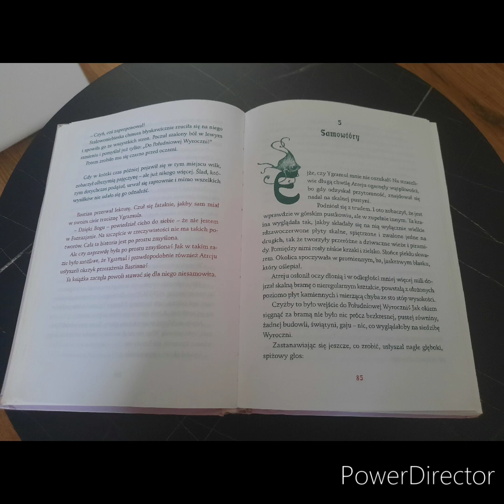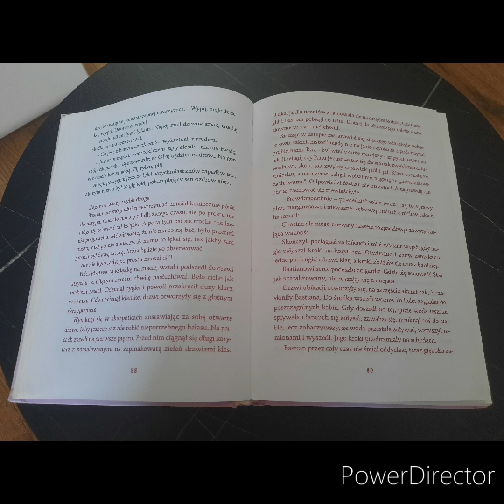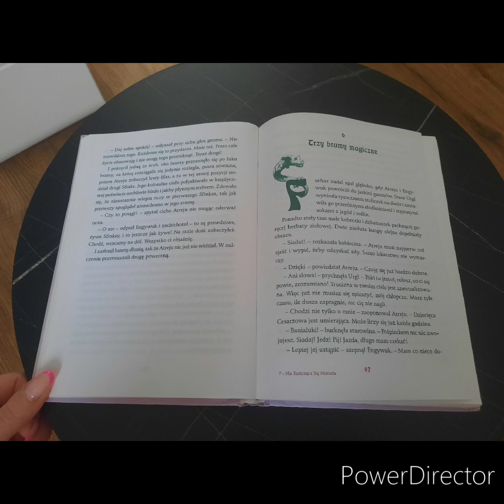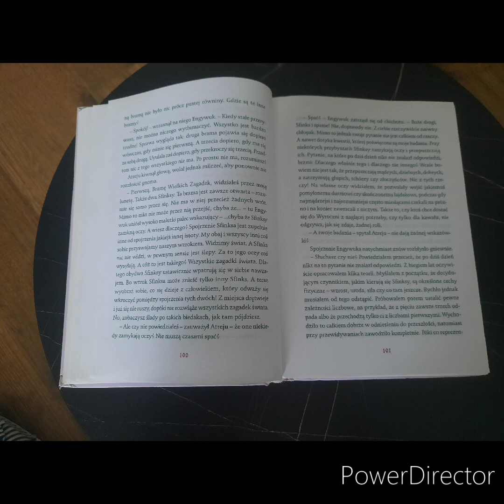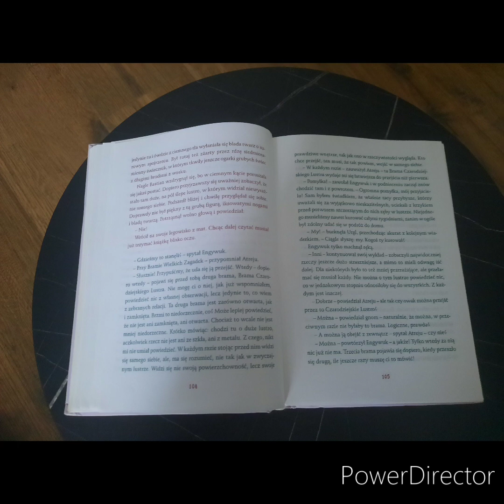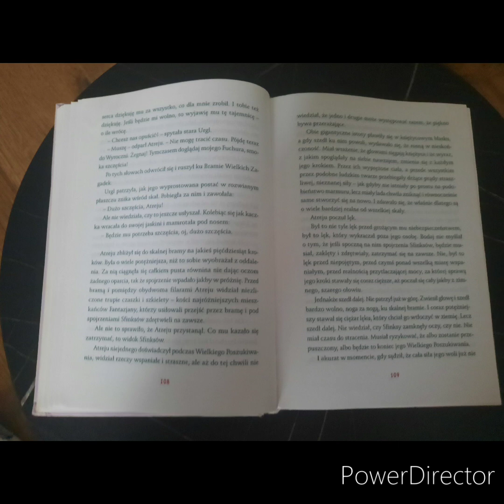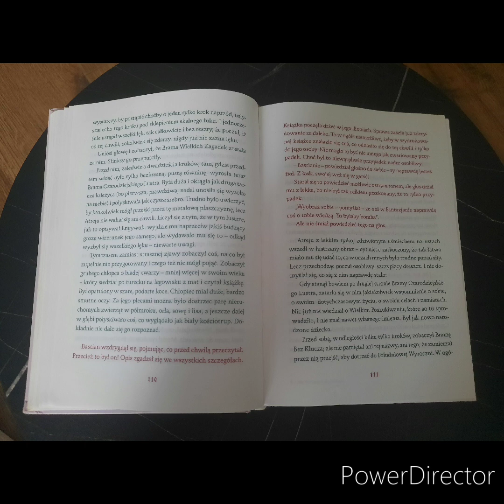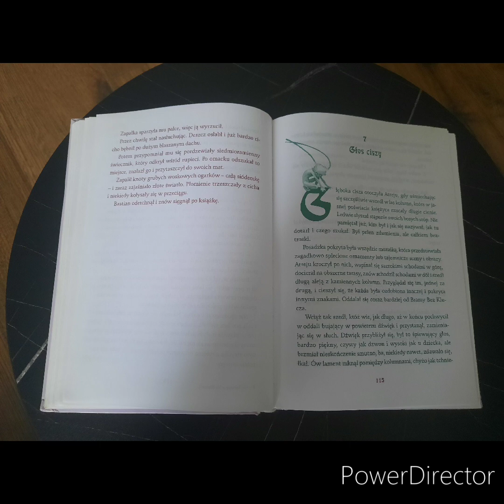Nie Kończąca Się Historia! Audiobook! Rozdział 5 i 6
Powieść fantasy dla dzieci. Jedenastoletni Bastian żyje w świecie książek, starając się zapomnieć o szkolnych prześladowcach. Pewnego dnia kradnie z antykwariatu "Niekończącą się historię" i na szkolnym strychu zatapia się w lekturze. Baśniowy świat pochłania go do reszty. Magicznej krainie grozi zagłada i tylko on może ją uratować. Jak to możliwe? Wysłuchaj historii a się przekonasz.